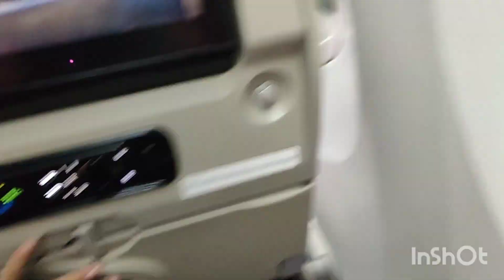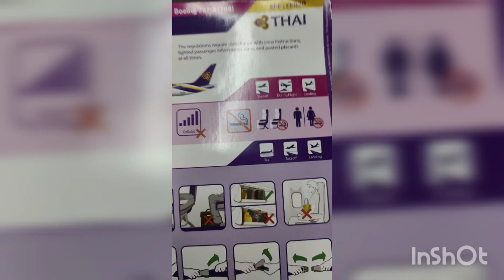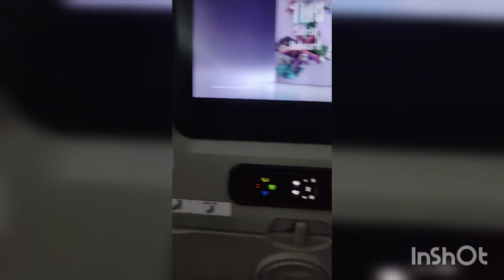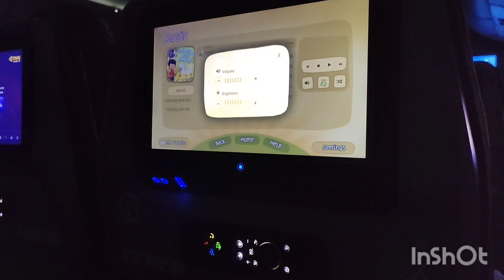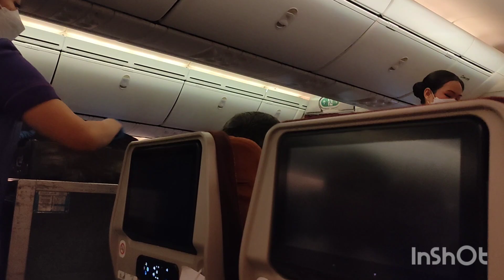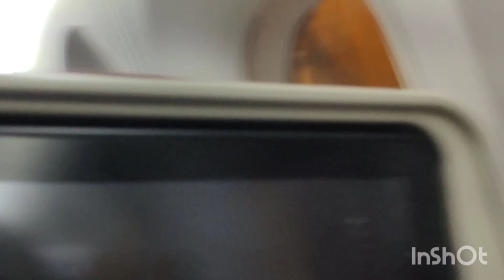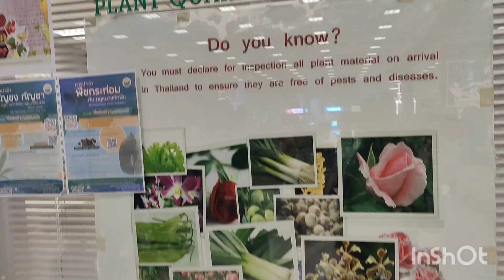Ready for first international trip|We are so excited for the trip|All information in the vlog